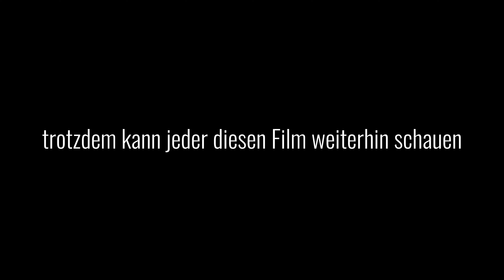Ich gebe nicht auf! - Wichtiger Hinweis in der Videobeschreibung - Imad Karim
Klicken Sie bitte diesen für mich und vielleicht auch für Sie ebenfalls wichtigen Link an:

Sie werden einen wichtigen Hinweis zu einem Film von mir finden, dessen Titel ich hier nicht erwähnen darf, (kann oder werde).

Also wenn Sie sich meinen, einst durch "höhere Gewalt" verschwundenen Film noch nicht angeschaut haben und ihn immer noch anschauen und eventuell (trotz der "herbeigeführten" schwierigen Umständen) weiter verbreiten möchten, dann klicken Sie bitte hier an und helfen Sie mit, dass viele Menschen meinen mit großem Aufwand realisierten Film anschauen können. Die Sender lehnen meine Filme ab und nur hier in den social media, kann ich meine Filme zeigen.

Ich danke Ihnen allen für Ihre Unterstützung, ohne die ich keine Filme realisieren könnte:
oder durch direkte Überweisung:
Imad Karim
IBAN: DE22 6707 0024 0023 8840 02
BIC: DEUTDEDBMAN